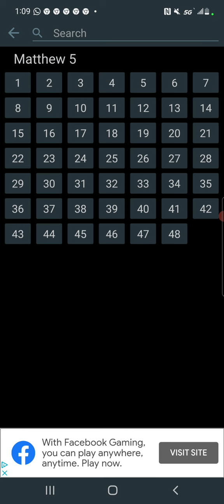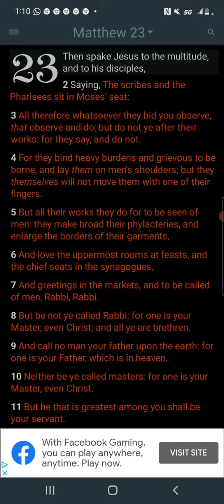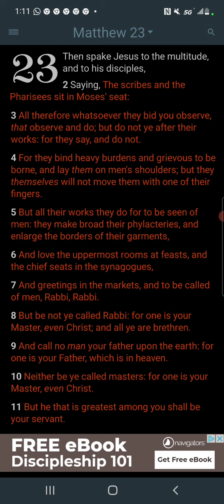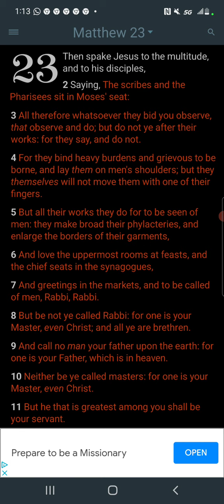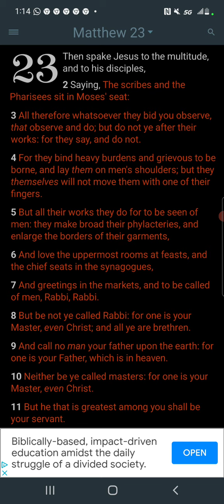CHRISTIANITY CLOUDS YOUR MIND FROM GOOD SENSE!